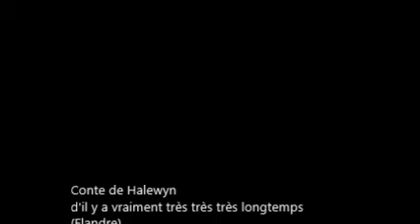Claire, raconte-nous une histoire: "Halewyn"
Première vidéo de "Claire, raconte nous une histoire"
Conte de "Halewyn" Flandres